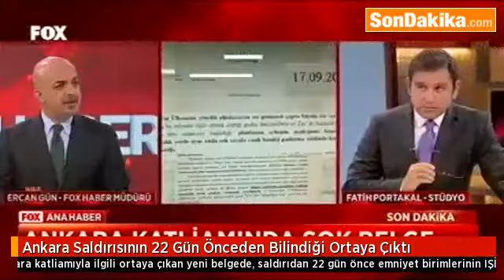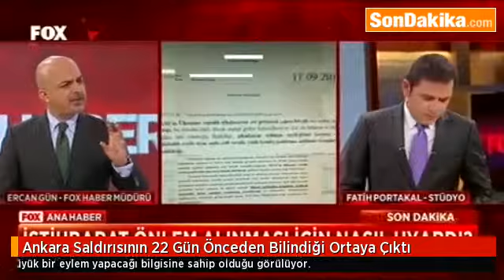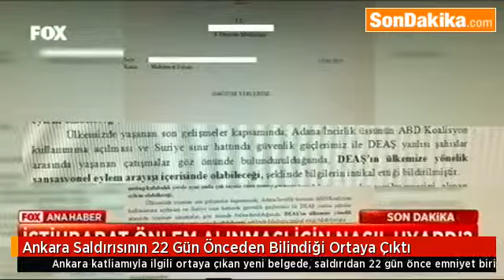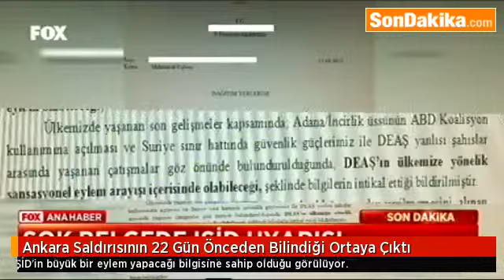Ankara Saldırısının, 22 Gün Önceden, Bilindiği Ortaya Çıktı